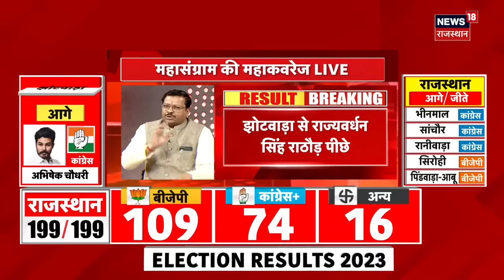Rajasthan Election Results 2023: 8 Round की गिनती के बाद क्या है जनता का फैसला ? Congress | BJP News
4 States के Assembly Elections 2023 के Results आज आने वाले हैं. Rajasthan, Madhya Pradesh, Chhattisgarh, Telangana में इस बार किसकी सरकार बनेगी आज उसका फैसला हो जाएगा. देखिए 8th Round के बाद Rajasthan में कौन आगे चल रहा है...